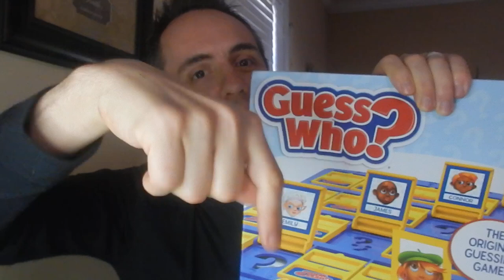BEST GUESSING GAMES | Guess Who Game Review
BEST GUESSING GAMES | Guess Who Game Review on Amazon
More Guessing Games on Amazon

Hey Dads,

Are you looking for the best guessing games? When I was a kid we had a game called Guess Who? and we loved to play this guessing game. The object of the game is to guess who the other person has by asking yes or no questions using a process of elimination to figure out who your opponent has.

This kids game is a fun and easy game to play, and usually the game goes by really quickly. If you are looking for a game to keep in the back pockets of a car this game is flat and you can put all of the face cards in a bag for easy storage.

The kids received Guess Who as a Christmas gift, and I remember when I was young getting it for Christmas too. This is such a great, fun game to play, and also a great gift to give for a boy our a gift for a girl if your kids like to play games.

What is your favorite game from when you were a child?

This is my authentic, unedited review of the Hasbro game Guess Who?.

Dad Out!

Want to Send me Something to Unbox? Send it to me here:
Dad Reviews

Hasbro Guess Who? Classic Game on Amazon (commissions earned)

If you wanna connect on Instagram, Twitter, or Facebook, I'm @LaneVids.

How do you say "reviews" in many of the world's top languages?

1.

2. No purchase necessary.

3. The monthly prizes giveaway ends on the last day of the month. Winner will be announced via social media.